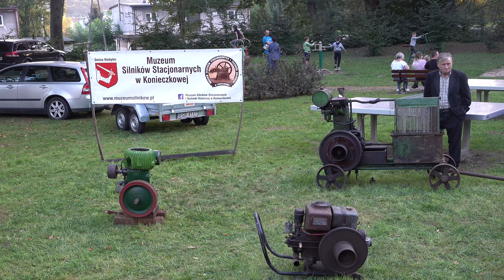Dożynki Powiatu Strzyżowskiego 2018 film 18